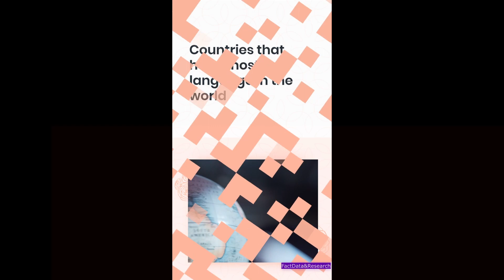Countries With Most Language In The World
in this video, you'll learn about Countries that have the most languages in the world.
you also learn how many languages these countries have.
like language spoken in these countries.
countries with most language
countries with many languages.
countries with many languages spoken
how many languages in India
how many language are spoken in India
how many languages spoken in Indonesia
how many language in Indonesia
how many language in united states
how many languages are spoken in the united states
languages are spoken in USA
how many languages are spoken in Nigeria
how many languages are spoken in Papua new guinea

How to Learn Any Language Fast and Never Forget It ==